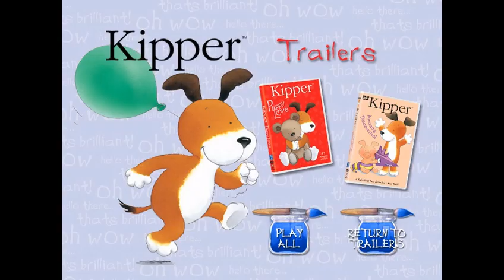Bob the Builder: Help is on the Way! - DVD Menu Walkthrough